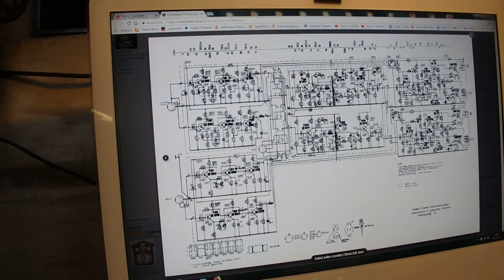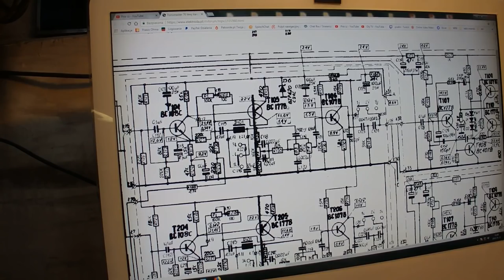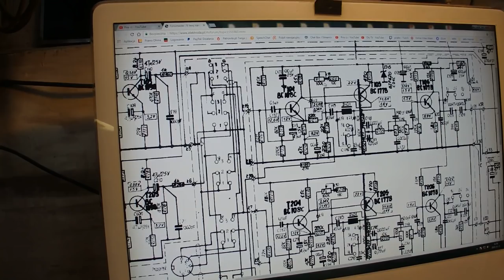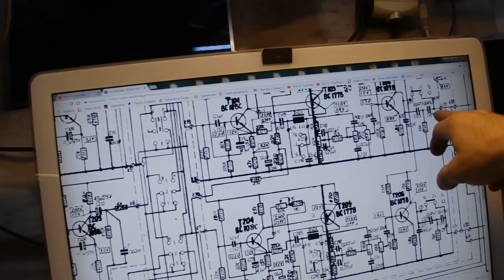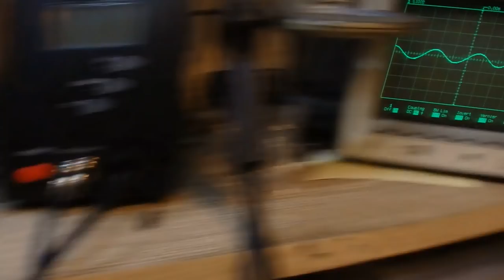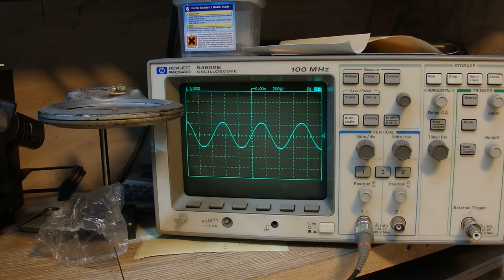Unitra "Fonomaster 76" Reanimacja staruszka